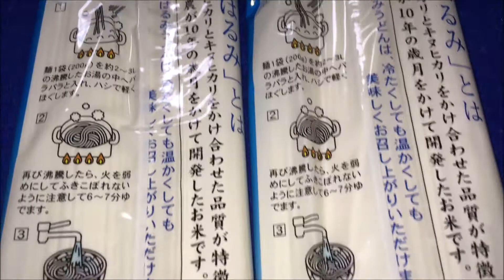全農 神奈川県産 はるみ米粉 使用 はるみ うどん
「JA」の農業イベントで、
頂いたものです。